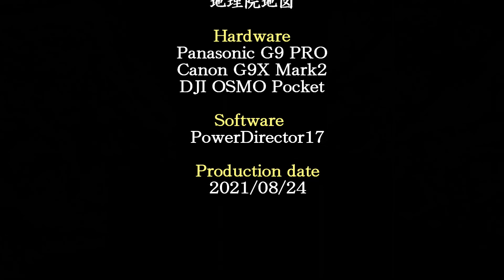岩倉滝（三重県伊賀市猿野）・・・2021/08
伊賀市の高尾川にある滝です。